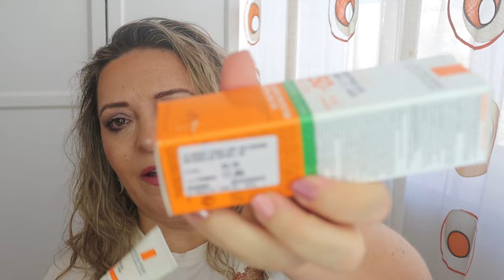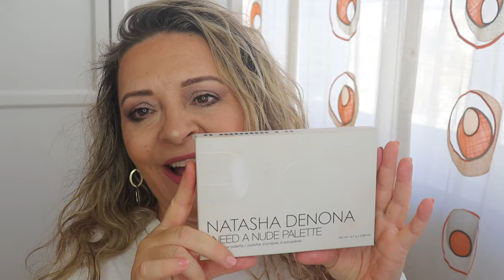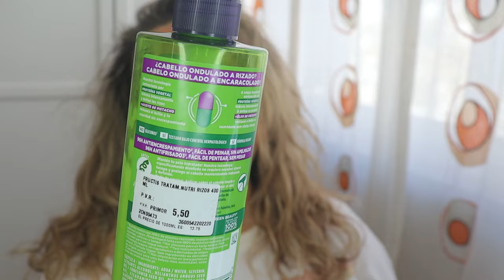MIS FAVORITOS DEL VERANO Maquillaje, cabello y cuidado personal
Hola familia bonita, Bienvenida A UN NUEVO VÍDEO,en esta ocasión os trigo un Favoritos del verano, en el que hay un poco de todo como por ejemplo maquillaje, cuidado personal, cuidado del cabello, etc  yo soy PANDORAMENCHU  y este es  mi canal de Youtube.